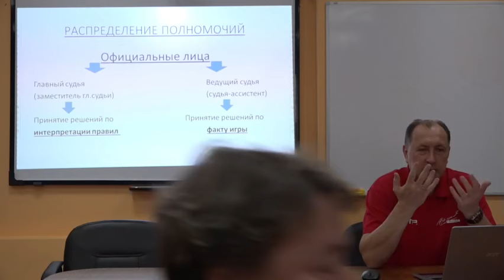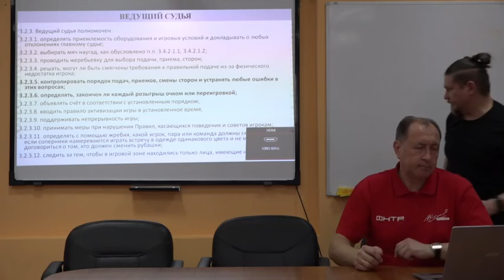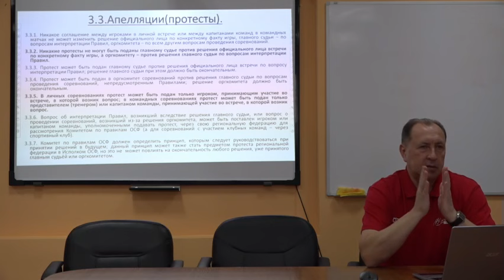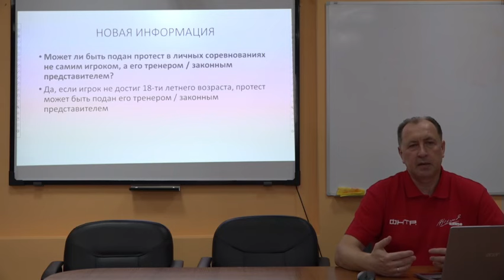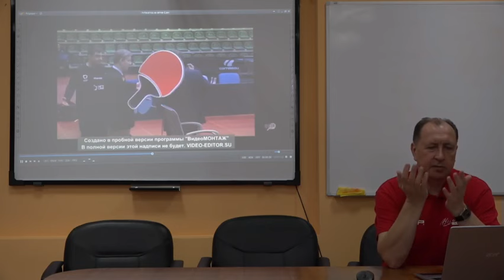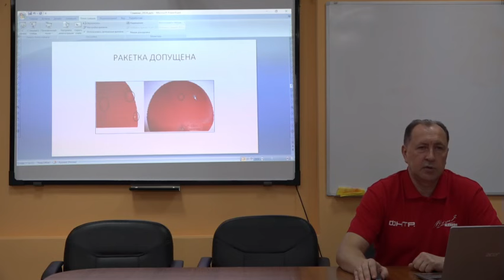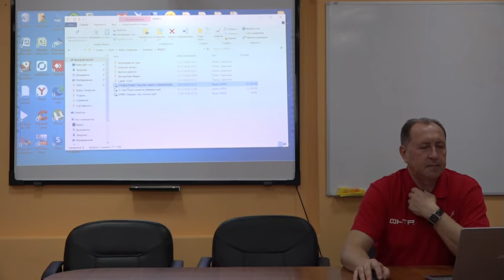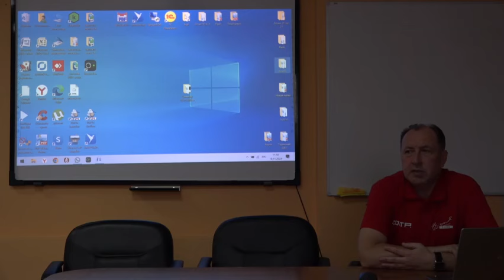ГСК и судьи - тренеры и спортсмены: взаимодействие на соревнованиях.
ГСК и судьи - тренеры и спортсмены: взаимодействие на соревнованиях. Разрешение спорных ситуаций. Протесты (Николай Каменский)